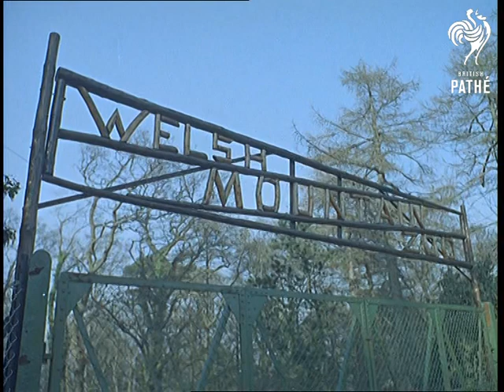Performing Sea Lions (1965)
Colwyn Bay, North Wales.

Sea lions in a pool with a red ball, balancing the ball on the nose, rolling and swimming around, playing ball with their trainer, James Urquhart. There are brief shots of two wallabies, a sign saying 'Welsh Mountain Zoo, a parrot flying to a perch, and three small penguins by a pool. The sea lions do their tricks, including ringing a bell, and jumping over a wooden float and through a hoop.

Note: see CP 542 Cuts on *PM0323* for out takes.
 FILM ID:323.03